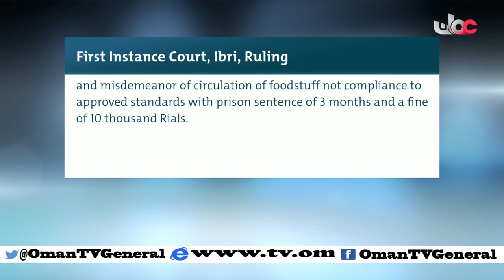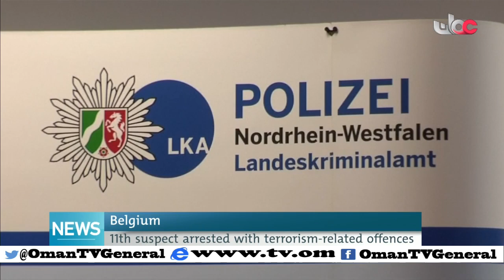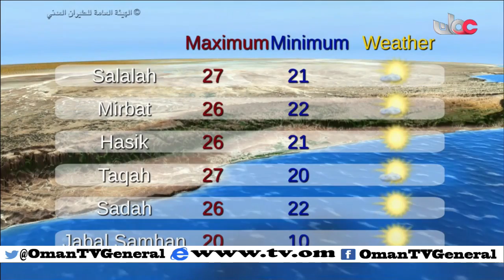English News Bulletin - Saturday 23 January 2016